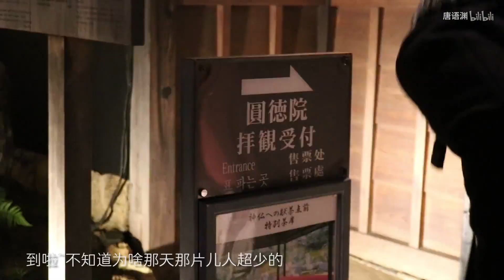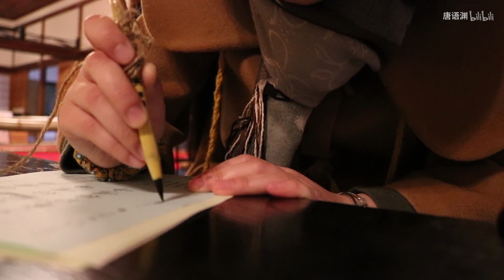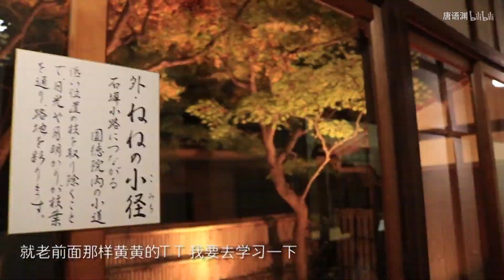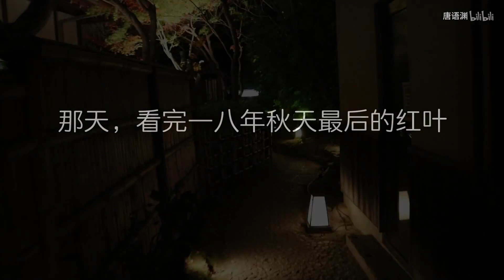【留学日记】16 一八年最后的秋季参拜 圆德院VLOG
……等我处理完这些拍的巨烂的素材就出门好好拍视频！！好好学P图！！好好学做视频π_π